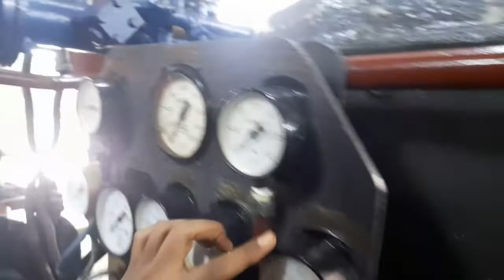Working principle of Fuel oil system in Marine Diesel PART 2